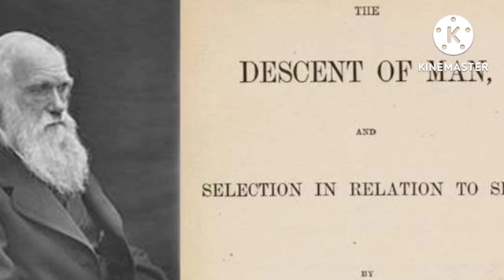Africa: The Cradle of Humankind or the Origin of the Human Race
The presentations of Charles Darwin created a lot of controversies. In his theory of evolution presentation, he stated that humankind must have originated from Africa.
Although the theory raised a lot of controversies, recent discoveries made in Africa tend to support the projection that Africa is the origin of human race.
One of such researches were the ones conducted by L.S. B Leakey and his team.